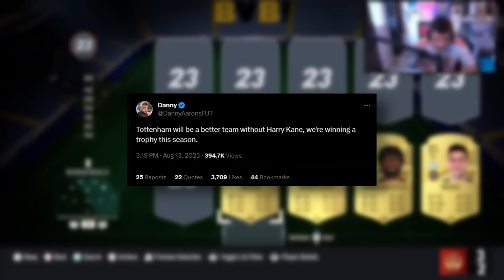I Opened Icon Pick & 84+ x30 On RTG...